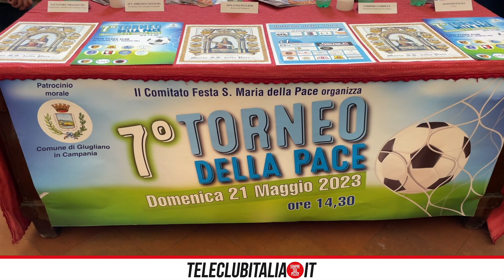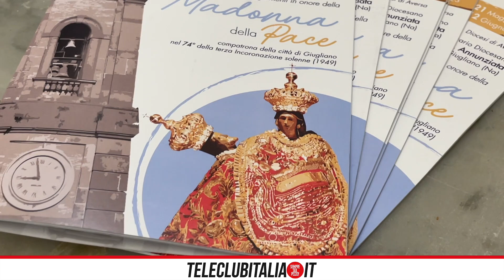Giugliano, presentata la settima edizione del "Torneo della Pace"